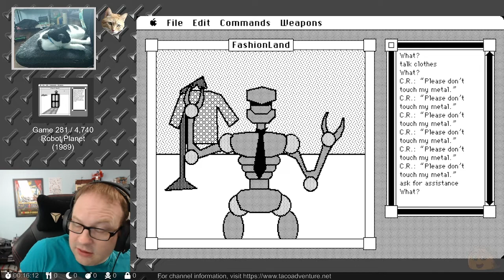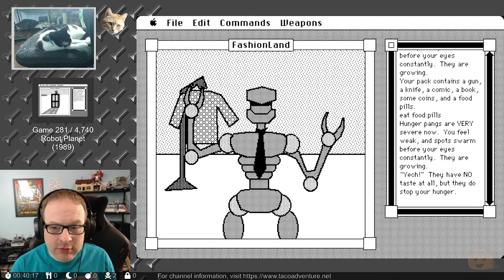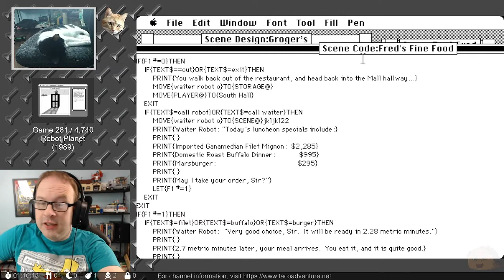Robot Planet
You find yourself in an abandon mall inhabited only by robot wanting to sell you clothes and food. How did you get here and how can you return back to your own time? Robot Planet is a game made with the World Builder engine from the Macintosh. It used a text panel and clickable view panel to display information about your location. Input is done both via text input and clicking within the view panel based on how the game was programmed. Most interactions are done using inventory items gathered during the game.